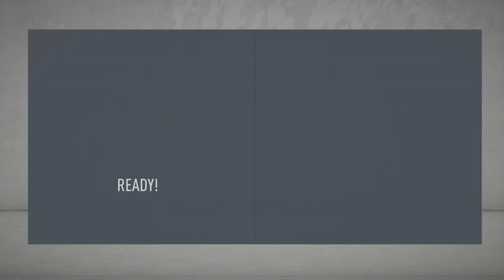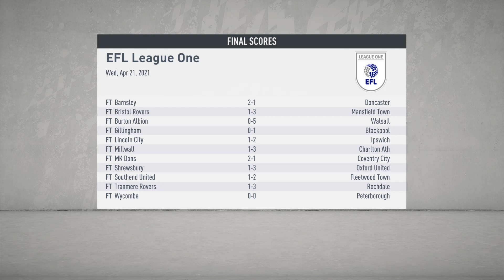FIFA 20 | Bradford City Career Mode | Episode #104 - We nearly bottled it?!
In which we take on Colchester and there's some late drama near the end of the game.